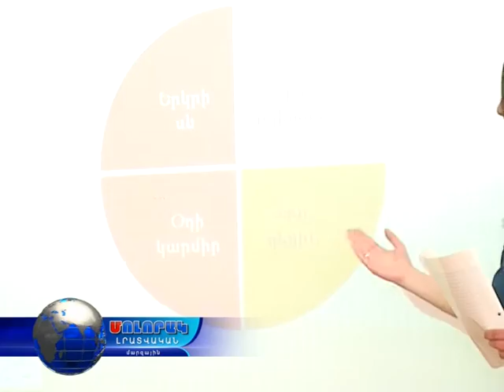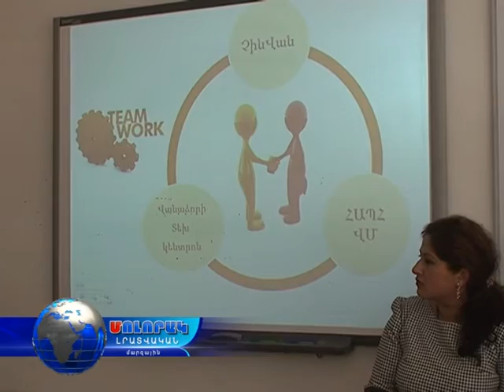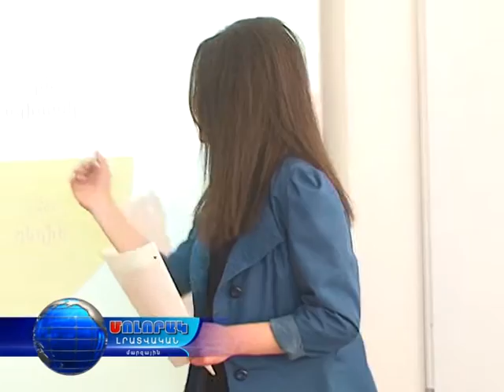20 ամյակին նվիրված հերթական միջոցառումը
ՀԱՊՀ Վանաձորի մասնաճյուղում անցկացվեց գիտական կոնֆերանս